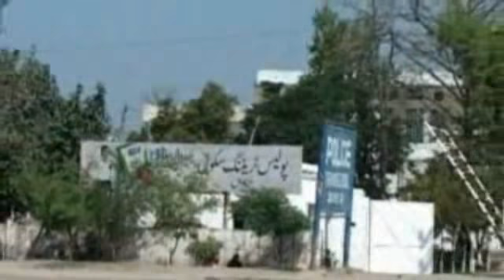Indian RAW agents (based in Afghanistan) behind Lahore Attacks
RAW is financing and supporting the foreign militant groups in FATA Pakistan  ... flames of terrorism blazing in the tribal areas of Pakistan.US intelligence is well aware of that Indian government and intelligence Agency RAW aiding terrorism in Pakistan. RAW has a long history of activity in Bangladesh, supporting the extremists, Report Exposes RAW Terrorism Against Pakistan. Recent attacks on Lahore were carried out by afghan citizens who were sent by RAW agency.